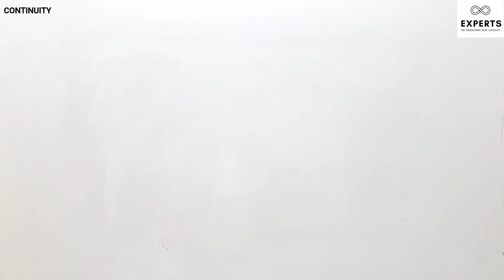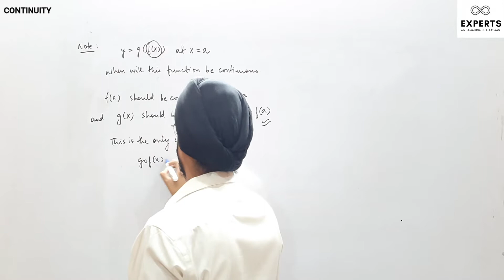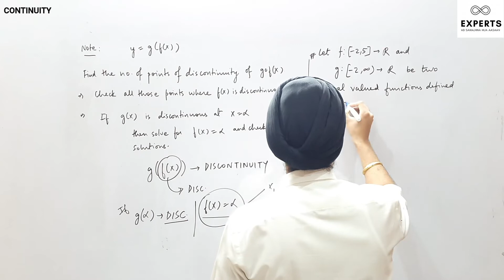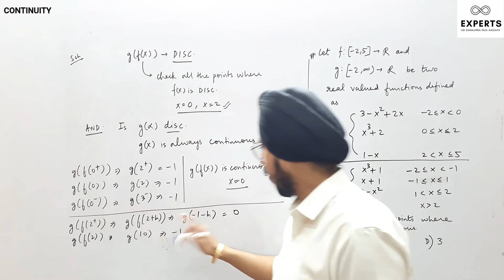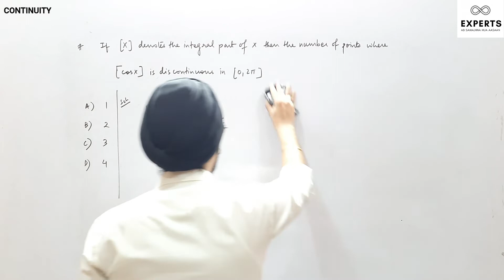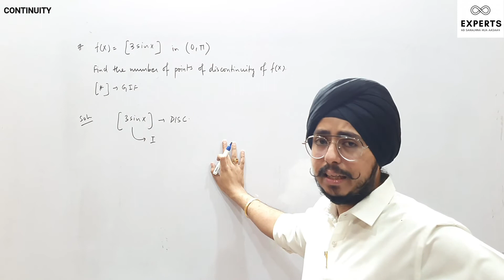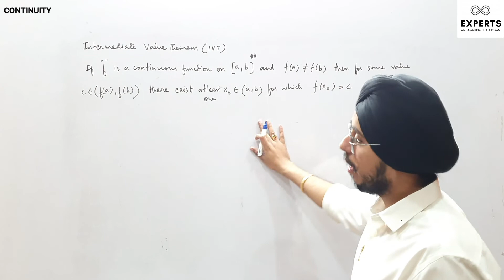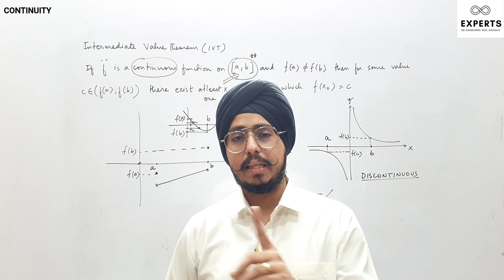L4 I Continuity I Practice Questions on continuity I Experts I Rohan Chawla